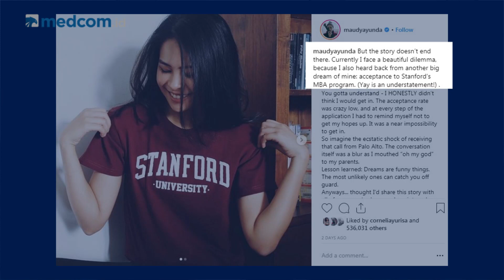Highlights SepekanTerakhir [With Marvin Sulistio] - Episode 52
Politikus Demokrat Andi Arief tersandung narkoba hingga Maudy Ayunda galau Harvard-Standford menjadi perbincangan menarik dalam SepekanTerakhir.